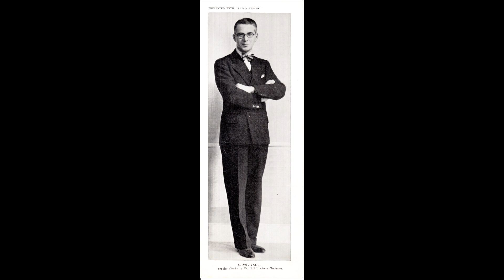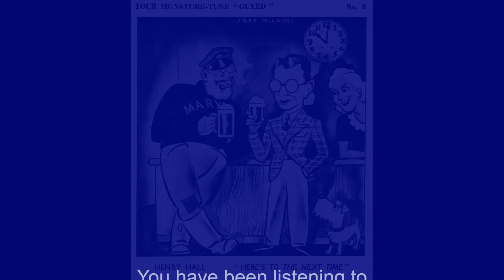Henry Hall Tribute - Alan Dell's Dance Band Days - 27th November 1989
Dance Band Days presented by Alan Dell - Henry Hall Tribute Programme
BBC Radio 2 - 27th November 1989

Alan Dell pays tribute to Henry Hall, who passed away on 28th October 1989, with some of his best-known recordings from 1931 to 1938, and the rare  unreleased recording made on 19th February 1932 of Henry Hall introducing the New BBC Dance Orchestra.

Following the programme, there is the beginning of Big Band Era with recordings by Ray Anthony and Ralph Flanagan.